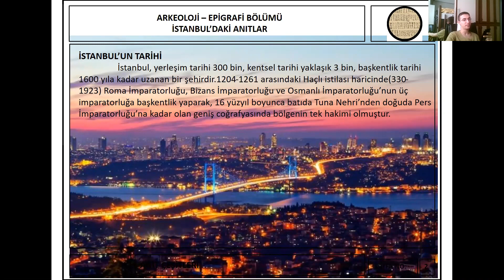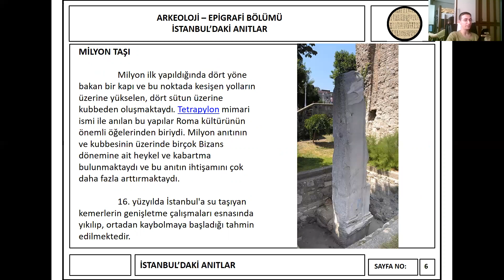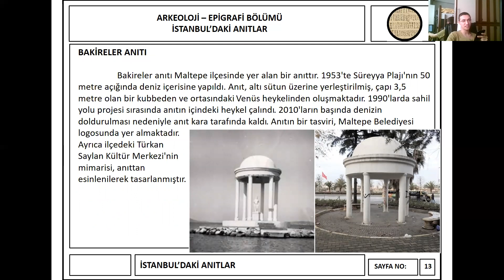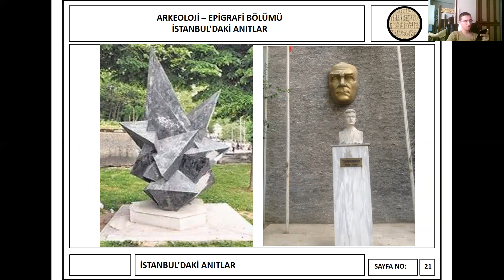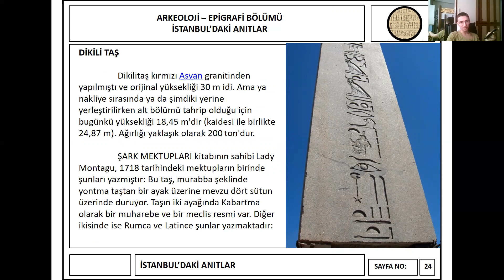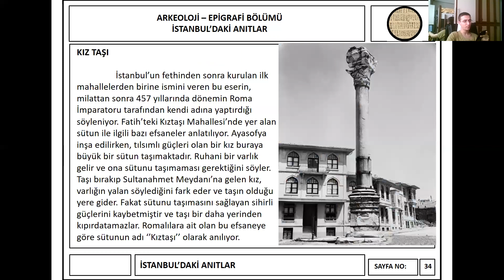ARAŞTIRMALAR -8- İstanbul'daki Anıtlar